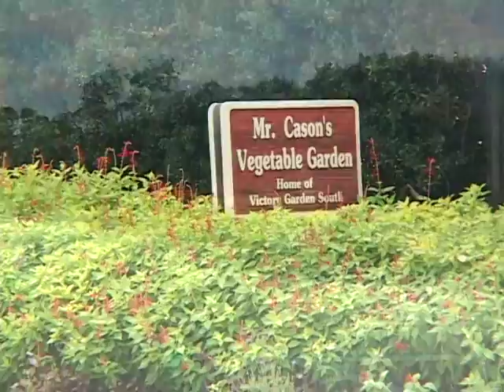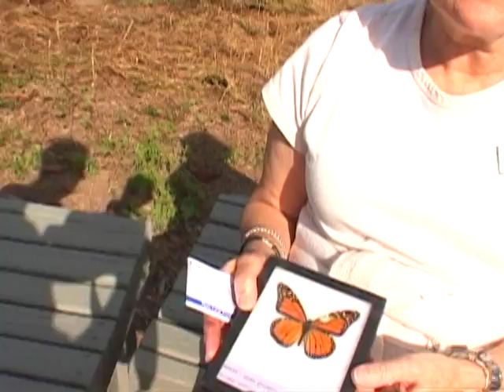Monarch Butterflies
Learn about their migratory route.